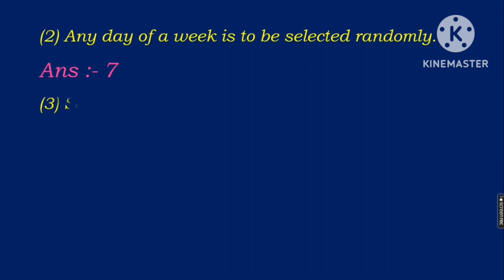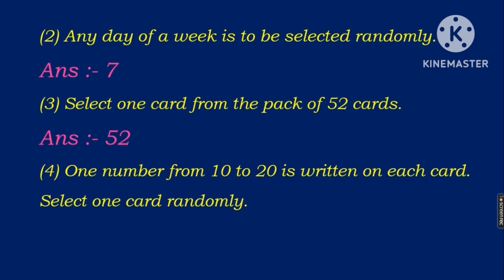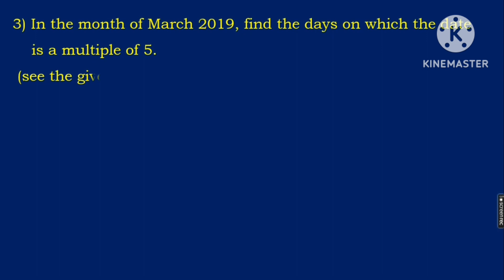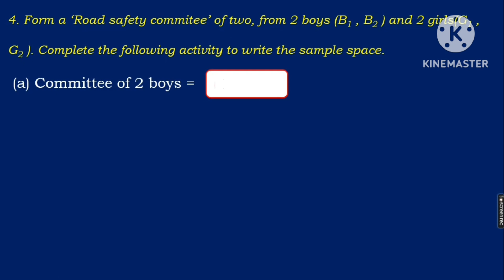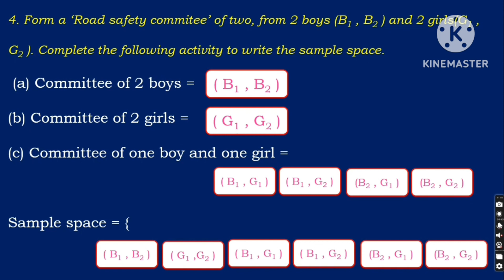Chapter 5 Probability / Maths 1/std 10/ Maharashtra state board